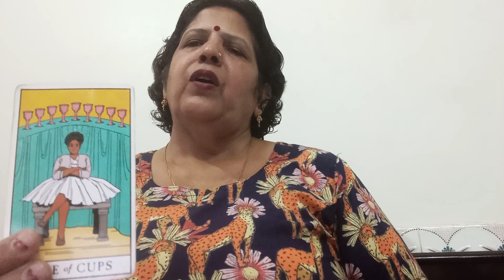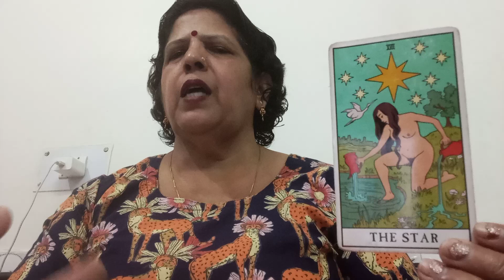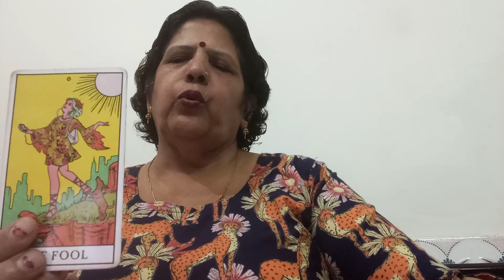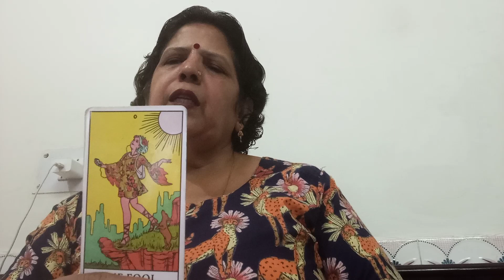LEO 🦁 SINGH, 💞 SINGLES,"(17 -23 NOV ),"PAST AND NEW LOVE AND GUIDANCE 💕